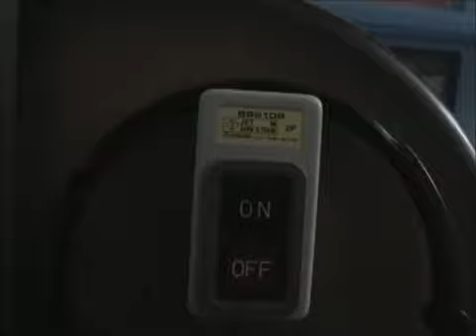北小金駅1番線 発車メロディースイッチ 牧場の朝